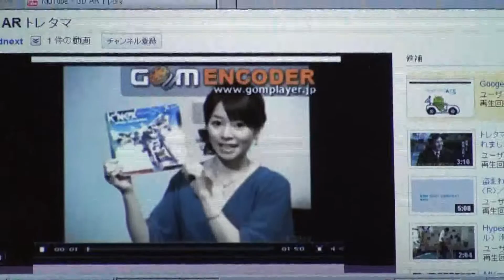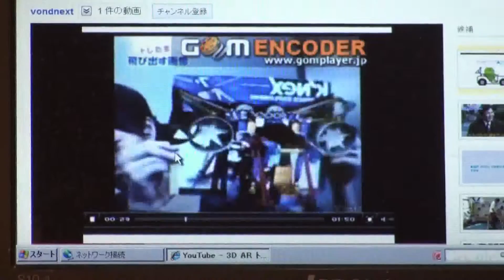「もしもしホットライン」を立ち上げたマーキュリー物産の菅谷さん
今でこそ、当たり前のように存在するテレマーケティングの会社ですが、その走りとも言える、「もしもしホットライン」を、三井物産の社内ベンチャーで立ち上げた、（有）マーキュリー物産の菅谷さんから、ベンチャー企業の経営と、ベンチャーの立ち上げと、ベンチャーの成功の秘訣について伺いました。

3DでのAR＝Augmented Reality（拡張現実）についてもお話いただきました。
ARとは、強化現実とも呼ばれ、現実の環境（の一部）に付加情報として
バーチャルな物体を電子情報として合成提示することを特徴とするものです。

菅谷社長からのメルマガの配信を希望する方はコチラ